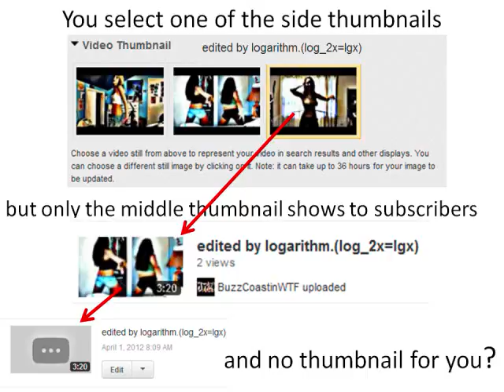YouTube Thumbnail Problem April 2012.WTF